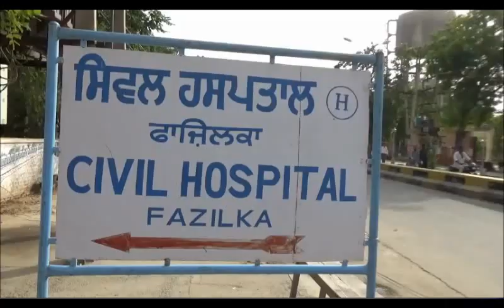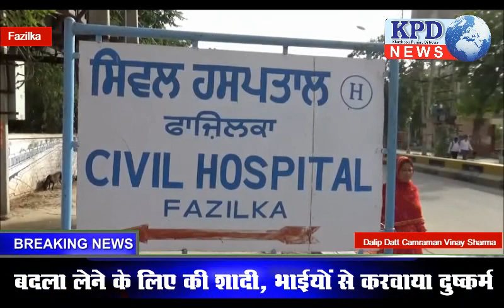बदला लेने के लिए की शादी, भाईयों से करवाया दुष्कर्म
पीडि़त महिला ने बताया कि उसका गांव सुखेरा बोदला के ही एक युवक के साथ प्रेम प्रसंग चल रहा था। लेकिन कुछ समय बाद उक्त युवक ने उससे शादी करने से इंकार कर दिया। जिस पर उसने जलालाबाद सदर थाना पुलिस में एक शिकायत दर्ज करवाई थी। इस शिकायत का जैसे ही उक्त युवक को पता चला तो उसने अपने आप को फंसता देख उससे शादी करने के लिए हां कर दी। इतने में लडक़ी के माता पिता ने भी लडक़ी की शादी किसी और लडक़े के साथ तय कर दी। तब पीडि़त महिला और उसके प्रेमी ने घर से भागने का फैसला लिया। और वह शादी से तीन दिन पहले घर से भाग गए। पीडि़त महिला ने बताया कि उसे बाद में पता चला कि उसके पति ने पुरानी रंजिश निकालने के लिए उससे शादी की और इसके बाद उसने अपने भाईयों से उसका दुष्कर्म करवाया। एक दिन वह जान बचाकर उक्त लोगों के चुंगल से निकल आई और फाजिल्का के सरकारी अस्पताल में मेडिकल करवाने पहुंची। बता दें कि शादी से तीन दिन पहले भागने के कारण लडक़ी के माता-पिता ने उसे घर से बेदखल कर दिया। अब लडक़ी की सार लेने वाला कोई नहीं है। वहीं पीडि़त युवती ने मीडिया के जरिये उसके पति व अन्य दुष्कर्म करने वाले आरोपियों के खिलाफ कार्रवाई करने की मांग की है।